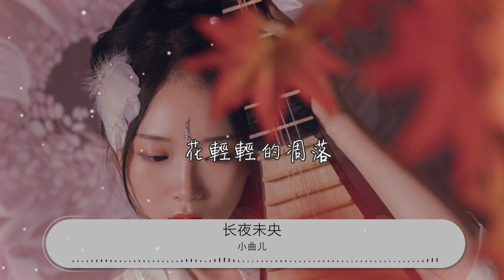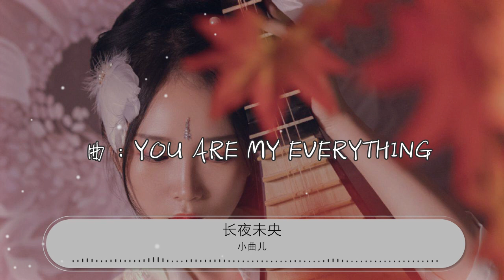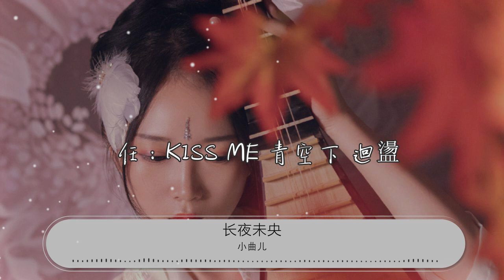長夜未央 - 小曲兒『才能換來安然曙光』【動態歌詞Lyrics】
小曲兒

00:00 長夜未央 - 小曲兒 (xiaoquer)/任落落
00:07 誰試探的手掌
00:10 輕觸了我的承諾
00:13 任：灰白映畫 無關寂寞

00:19 黎明如此微弱
00:22 花輕輕的凋落
00:26 曲：對世界僞裝後的堅強
00:29 任：在分針走秒後的彷徨
00:32 合：奔跑在殘陽下追逐最後一絲光
00:38 任：結痂脫落後誰的傷疤
00:41 曲：留下了淺色印記描畫
00:45 合：世紀末瞬間崩塌
00:51 任：With you

00:54 亡魂唱 長夜路 茫茫
00:59 合：鮮血都淌成了淚那手該不該放
01:05 曲：You are everything
01:07 序曲響 長夜痛 未央
01:12 合：苦澀需要嘗

01:14 才能換來安然曙光
01:18 任：黑暗中你的呼喚輕叩彼岸
01:21 遙遠虛無的天堂
01:24 曲：月色下誰的槍口
01:26 把清白的一切都洗刷成了過往
01:29 任：黎明後能帶來
01:32 所剩無幾的希望
01:34 靜靜掩蓋了絕望

01:37 合：廢墟盡頭吟唱
01:43 曲：夜未央
01:47 亡魂唱 長夜路 茫茫
01:52 合：鮮血都淌成了淚那手該不該放
01:57 曲：you are everything
01:59 任：序曲響 長夜痛 未央
02:04 合：苦澀需要嘗

02:06 才能換來安然曙光
02:10 曲：去追尋 那場夢 微涼
02:16 合：即使傷痕累累也從來不曾迷惘
02:22 曲：I&apos;m loving you
02:23 任：Kiss me 青空下 迴盪
02:29 合：呼吸到最後

02:31 那一刻被命運埋葬

02:58 曲：亡魂唱 長夜路 茫茫
03:06 合：鮮血都淌成了淚那手該不該放
03:11 曲：You are my everything
03:13 任：序曲響 長夜痛 未央
03:18 合：苦澀需要嘗

03:20 才能換來安然曙光

03:48 曲：對世界僞裝後的堅強
03:52 任：在分針走秒後的彷徨
03:55 合：奔跑在殘陽下追逐最後一絲光
04:01 任：結痂脫落後誰的傷疤
04:05 曲：留下了淺色印記描畫
04:08 合：世紀末瞬間崩塌

04:39 曲：亡魂唱 長夜路 茫茫
04:47 合：鮮血都淌成了淚那手該不該放
04:52 曲：You are everything
04:55 任：序曲響 長夜痛 未央
05:00 合：苦澀需要嘗

05:02 才能換來安然曙光
05:06 曲：去追尋 那場夢 微涼
05:12 合：即使傷痕累累也從來不曾迷惘
05:18 曲：I&apos;m loving you
05:19 任：Kiss me 青空下 迴盪
05:24 合：呼吸到最後

05:26 那一刻被命運埋葬
05:30 曲：You smile again